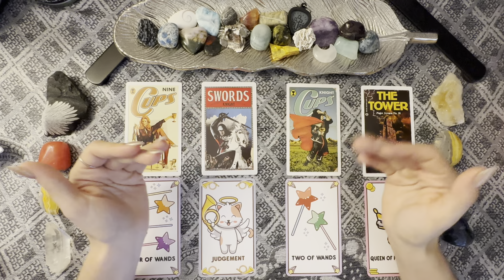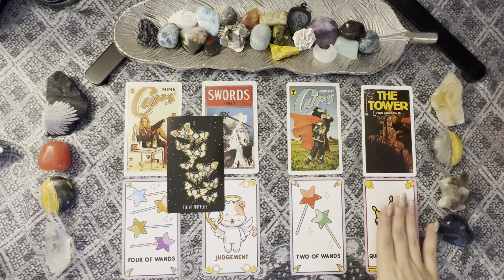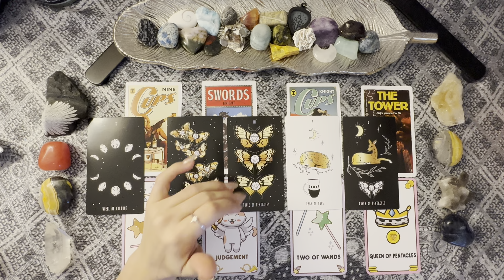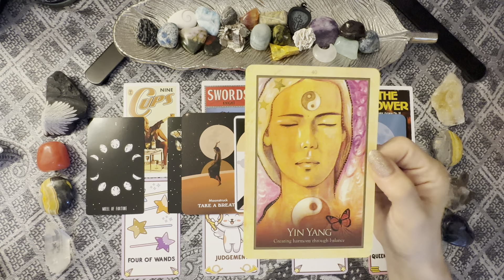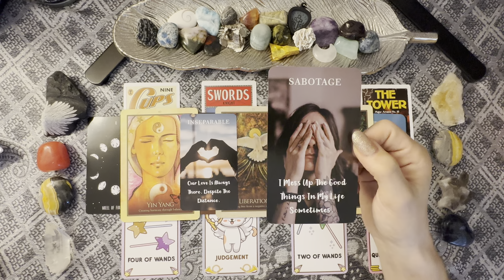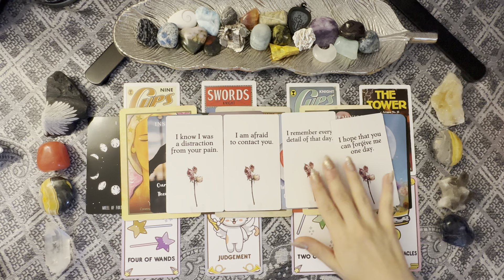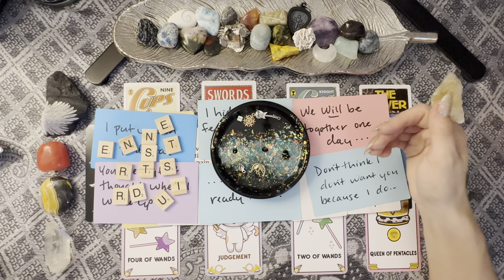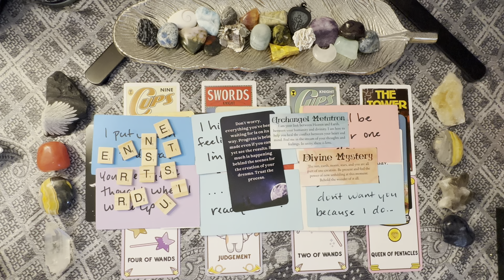THEY ARE COMING IN WITH A BIG OFFER ❤️‍🔥 No more playing games or running 🫠🔮✨💘💛